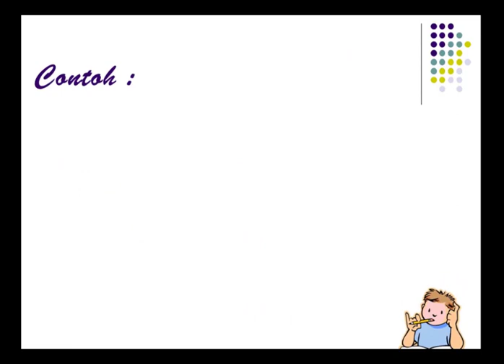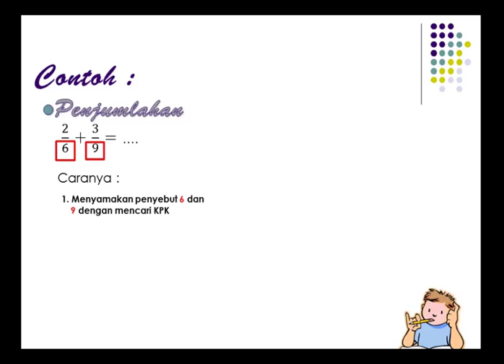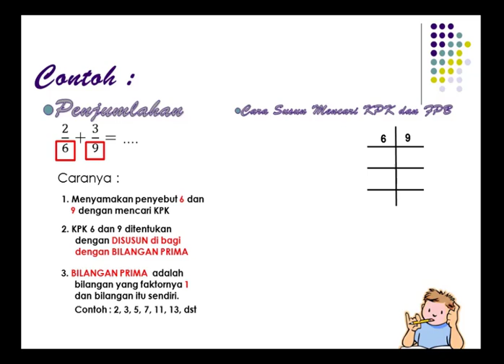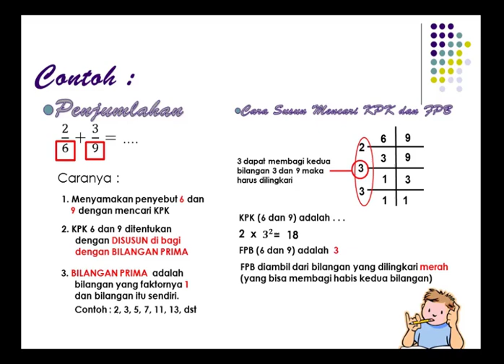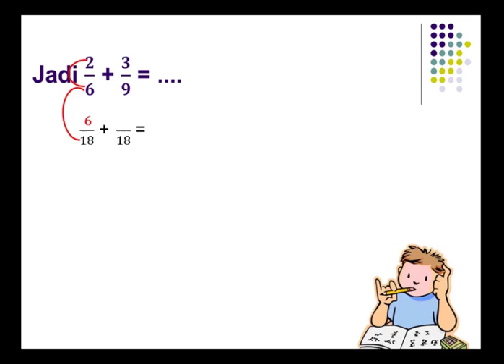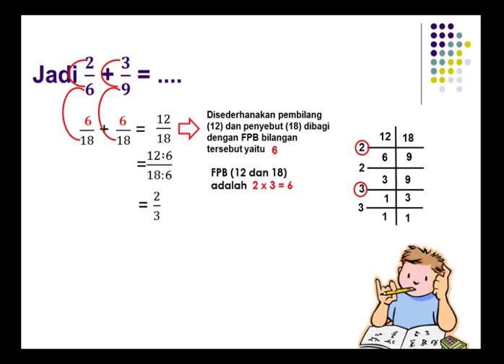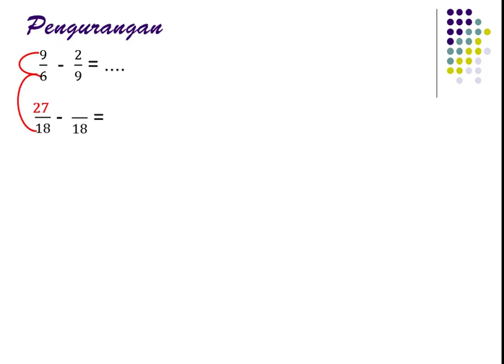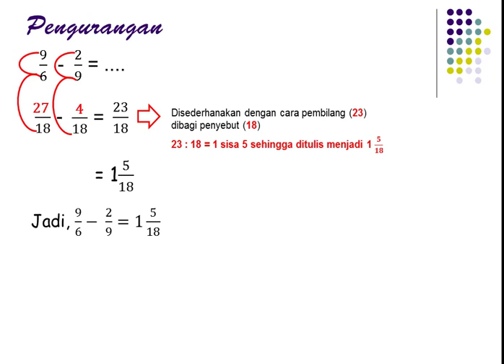MATEMATIKA PENJUMLAHAN DAN PENGURANGAN PECAHAN DENGAN KPK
Video Pembelajaran ini berisi cara mencari KPK dan FBP termudah dengan cara susun